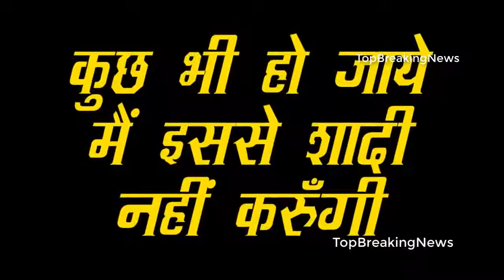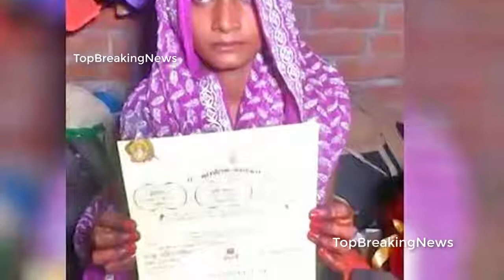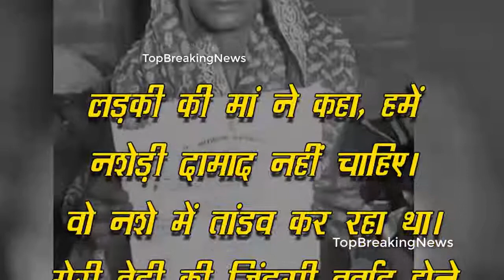दूल्हे को देख दुल्हन बोली कुछ भी हो जाये नही करनी अब शादी